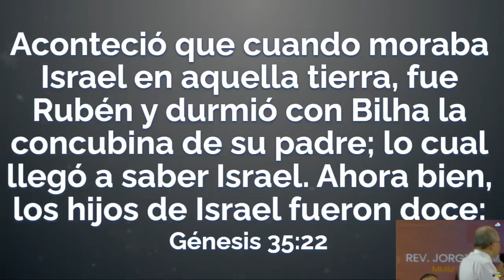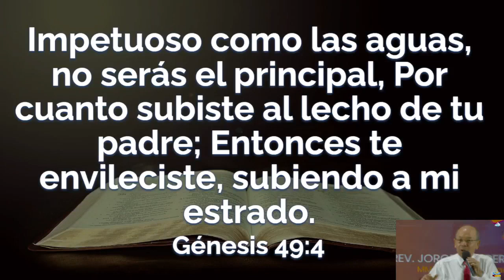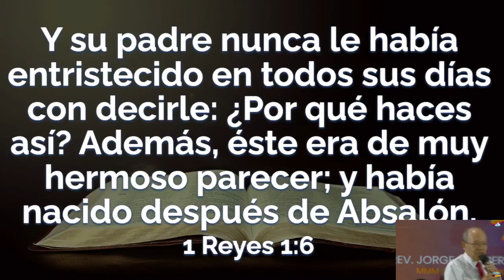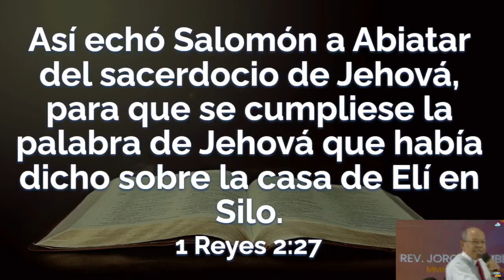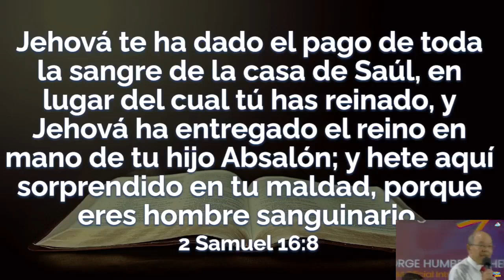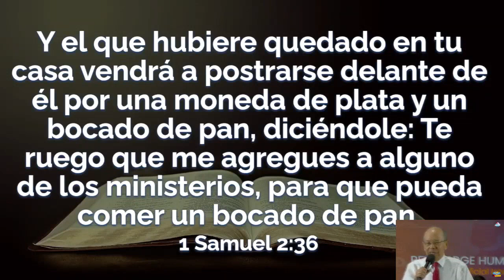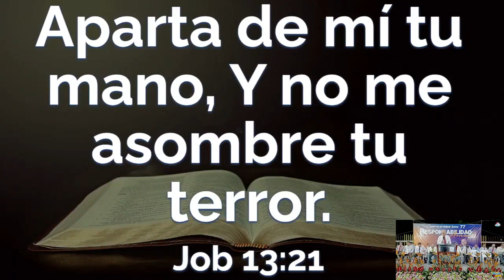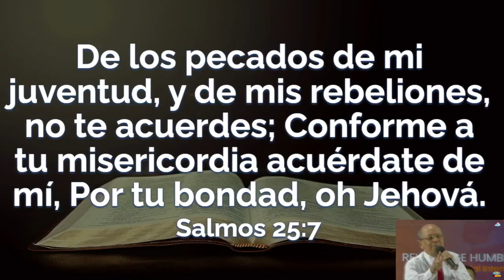El Pasado No Perdona